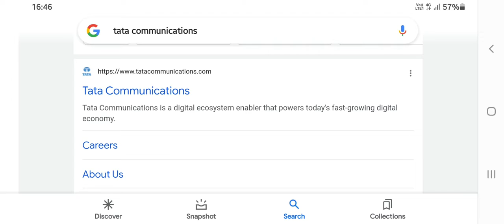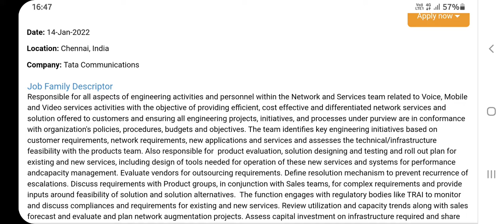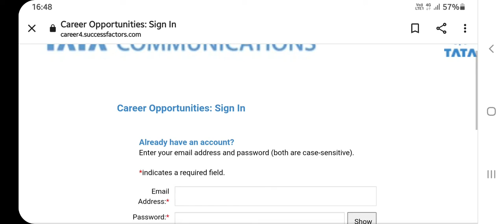Tata Group Hiring For Fresher Junior Engineer|Diploma/B.tech|Mnc Job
Tata communication
Qualifications: Diploma/b.tech
Exp - 0-2 Years